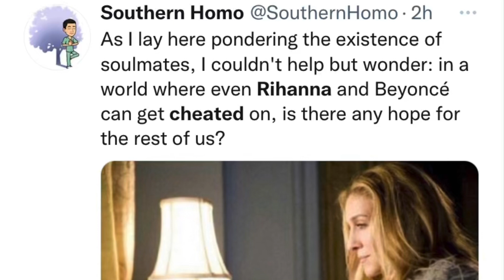ASAP ROCKY CHEAT ON RIHANNA?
DID ASAP ROCKY CHEAT ON RIHANNA?

Everyone wants to know the truth!!!

Rumours are circulating Twitter this is all alleged. Asap might have cheated on Riri with Amina? Who is Amina? She is the fenty footwear designer. This information is all alleged, no reliable sources has come out yet!!!